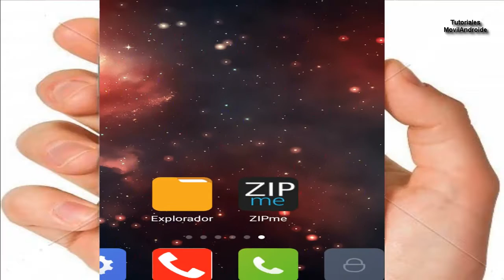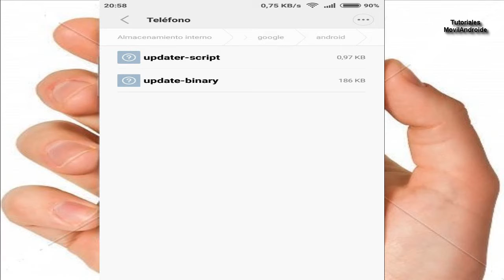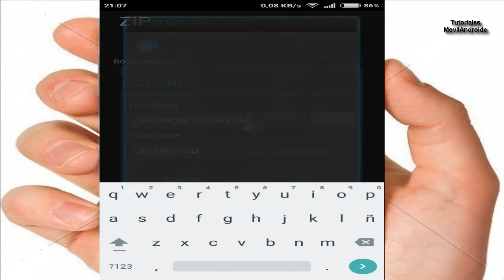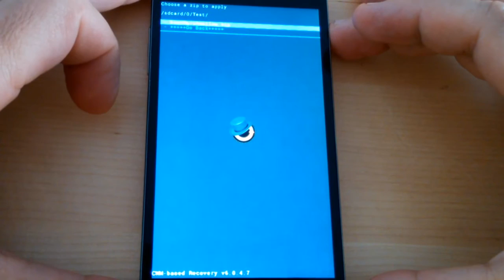Como crear archivos zip flasheables desde Android Root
Tutorial para crear archivos zip desde Android.